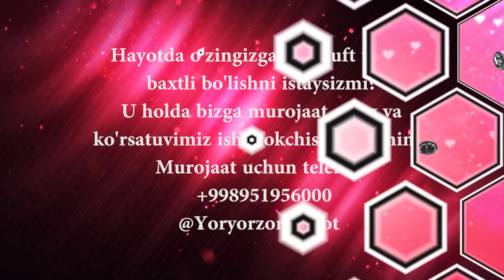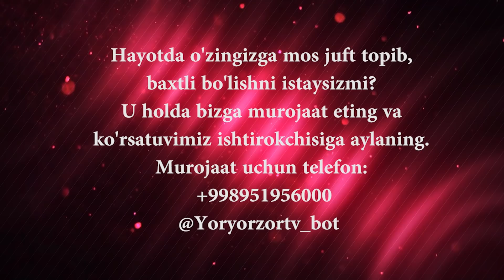Yor-yor 81-son Amma,jiyan baxtini izlab keldi! (29.06.2021)